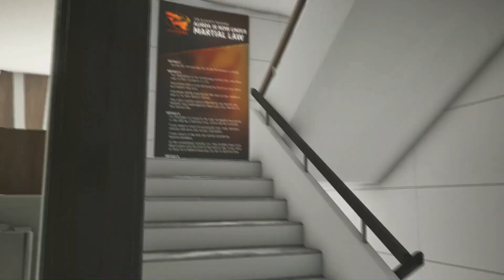Ghost Recon-Vasily's Mission-No HUD, Solo Stealth Gameplay